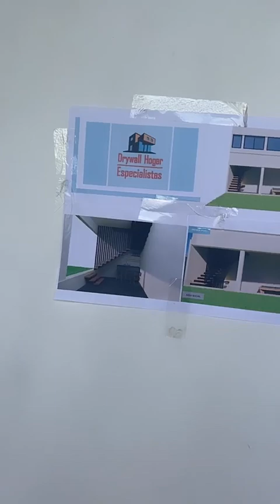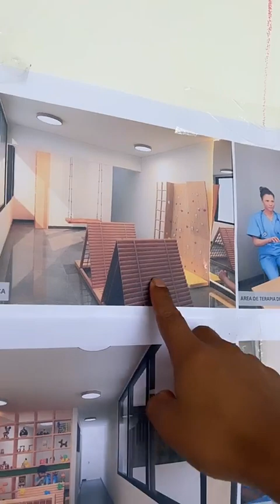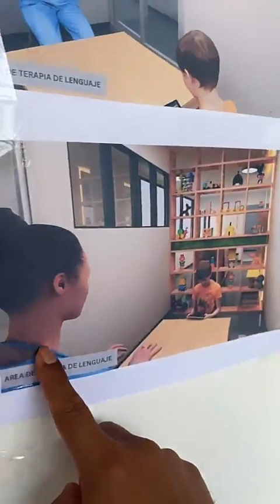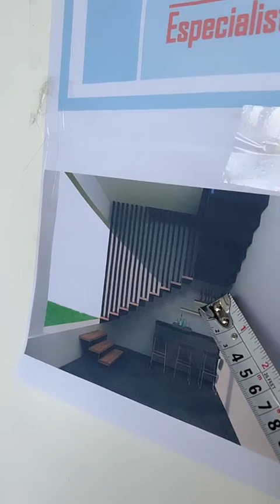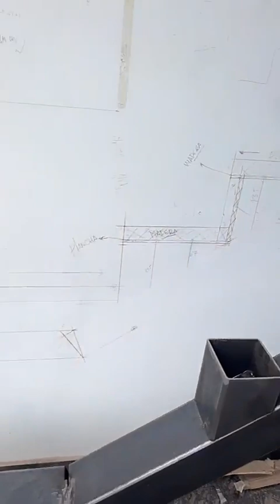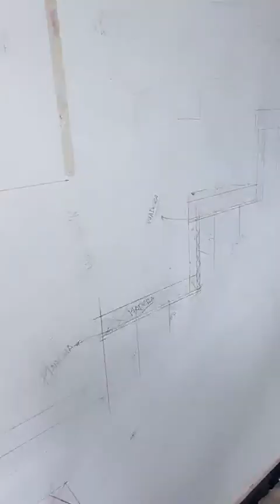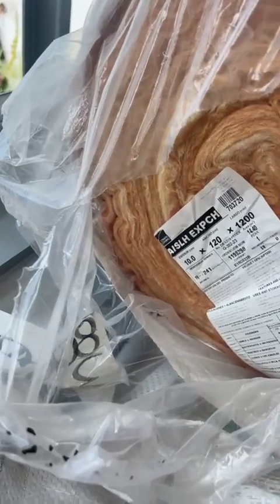Cómo construir DOS pisos con drywall y Estructuras Metálicas: Paredes, Entrepisos, Techos, Escalera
En esta transmisión en vivo te compartimos muchos detalles hay información valiosa de cómo hacer o construir dos pisos con el sistema Drywall y estructuras metálicas para este proyecto que estamos haciendo en la Molina.
Podrás aprender como son los entre pisos, la fachada, la escalera que interconecta un piso con otro, detalles de divisiones interiores aislantes Termoacústicos, el techo para las lluvias, etc. etc. .